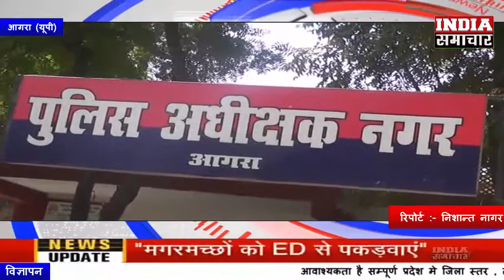आगरा पूर्व मंत्री रामवीर उपाध्याय के भाई और भाई की पत्नी पर धोखाधड़ी का मुकदमा दर्ज